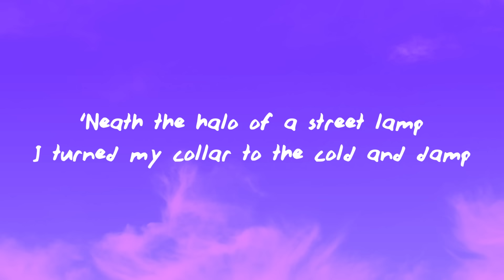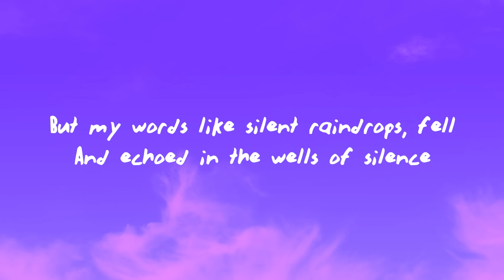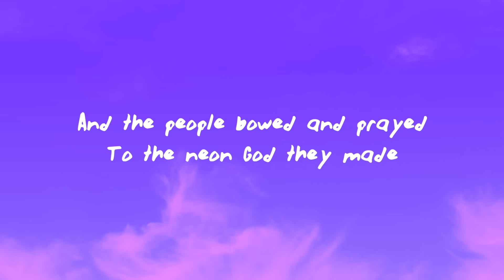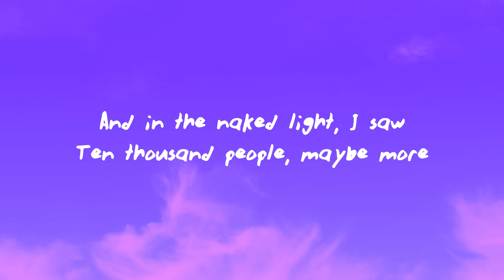Disturbed - The Sound Of Silence (CYRIL Remix)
(Lyrics):
[Verse 1]

[Verse 3]
And no one dared disturb the sound of silence

[Verse 5]
And the sign said, "The words of the prophets are written on the subway walls and tenement halls"